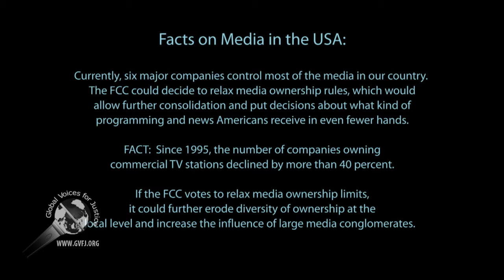An interview with Michael Copps: FCC and the Media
This is an interview with former Commissioner of Federal Communications Commission (FCC) Michael J. Copps, who devoted his tenure to implement changes to media that would bring to the forefront the people's voices. Commissioner Copps was instrumental to bring people's voices to government's attention.